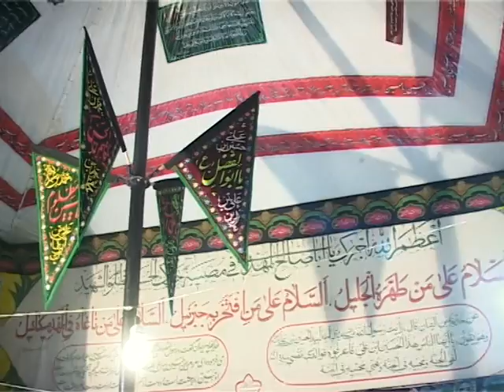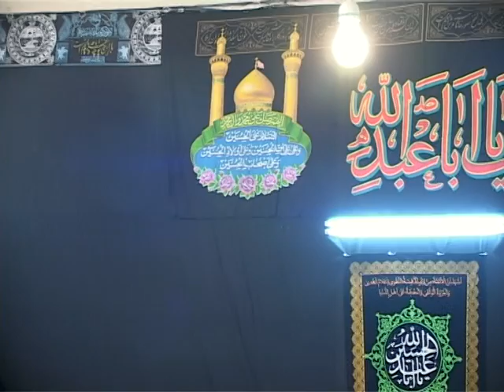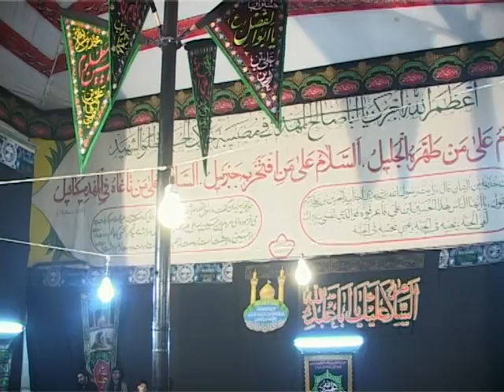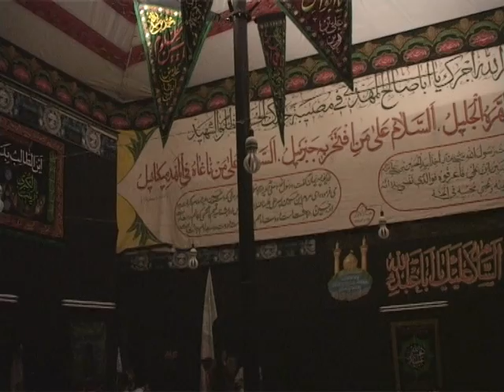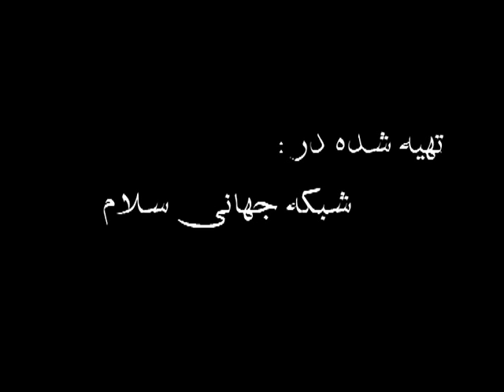Sheikh Mehdi Tehrani - Ashura in Quran #9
Salaam Television Network